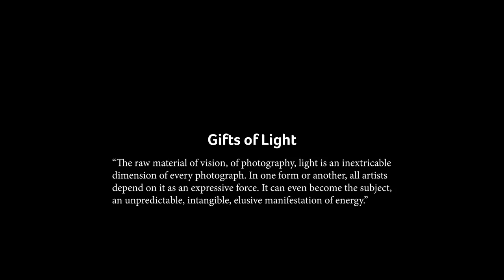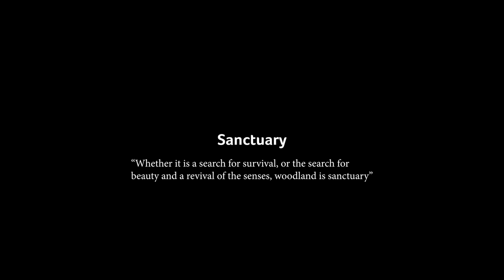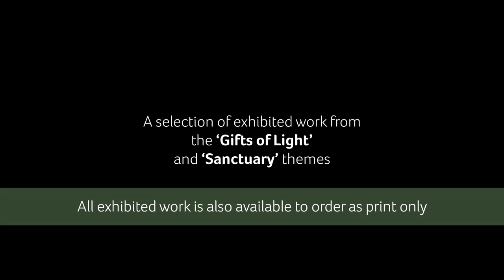Inside the Mind of a Photographer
One of the exciting things about the Woodland Sanctuary exhibition has been the opportunity for us to explore photography in more depth than one would normally get the chance to do. Join Joe Cornish and I as we delve a bit deeper into our thoughts, feelings, and inspirations when pursuing our passion for woodland photography.

We ran out of time to mention the bespoke solid ash frames, but will do so in a future episode.

Some of the framed prints are sold, but all the images in the exhibition are also available to buy as print only in a variety of sizes.